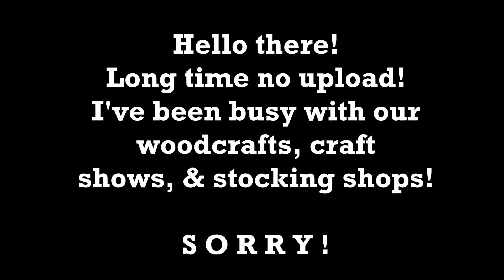Making and Cutting Mini Soap - "Sensation"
Hello there!

Welcome to Isaan Creations! My name is Poi (maker and owner) and I’m so glad you are here, both my old AND new viewers and subscribers!
So I know I haven’t uploaded a video for a really, really long time. But I didn’t think it’s been six months!! YIKES! We have been super busy with our wooden lids and shelves, some craft shows, and stocking shops. We are now in seven shops in Western New York! As we speak, I am in Thailand visiting family so I have time to edit and upload. I have another one coming also!! I do hope to keep uploading videos but I can’t promise how frequently! It’ll bite me in the a$$ if I do. LOL.

In this video, I am making mini soaps. I don’t make them often but once I do, I use them for customers to try my recipe in a small version before they decide to purchase a full size bar. I love using a mix of all natural ingredients and those that are skin-safe and made in labs. This fragrance oil is called Kismet, it is a “Karma” Lush dupe. I love this sophisticated scent! Hope you guys enjoy this video. Here’s the recipe;
Recipe - 36 oz Oils
2.16 oz Castor Oil (6%)
12.24 oz Coconut Oil (34%)
9 oz Lard (25%)
9 oz Olive Oil (25%)
3.6 oz Shea Butter (10%)
7.28 oz Water (2:1)
5.14 oz Sodium Hydroxide aka Lye (SF 6%)
3 oz Aloe Vera Juice from Walmart
2 TBS Colloidal Oatmeal from Amazon
2 tsp Sea Salt
0.77 oz Kismet FO (at highest usage rate of 2.13%)

I used turmeric powder and Mango Tango and My Red Obsession Micas (both from Nurture Soap). I forgot to take notes on how much but start with 1 tsp each for the micas and 2 TBS for the ground turmeric. The turmeric is for the base (from Nature’s Garden).

* I usually add 1 tsp of salt per pound of oils for better release from mold and to harden the soap - mix it in the water part before you add the lye.
The wooden molds I’m using is made by my husband. I line it with freezer paper. I use this mold for mini bars and facial bars.